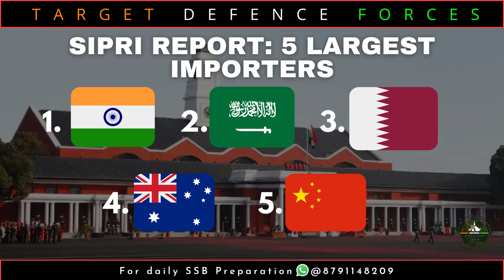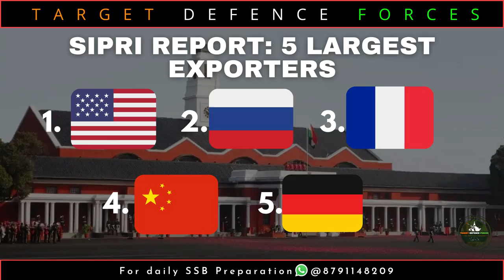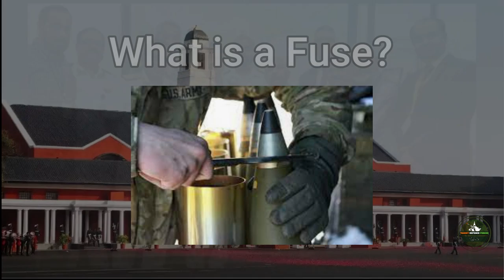Top Defense updates of the week | SSB Interview | Important Defence News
Top Defense updates of the week.: 2 Indian army pilots killed in a chopper crash, Indian Navy gets made in India anti-submarine rocket fuse, India Saudi Arabia to hold joint navy exercise

Top 5 defense news of the week
1) 2 Indian army pilots killed in a chopper accident in Arunachal Pradesh
2) According to SIPRI Report India is the world's largest arms importer
3) Indian Navy gets made in India anti submarine rocket fuse
4) Indian Navy and Royal Saudi Navy to conduct joint naval exercise in 2023
5) DAC approves defense acquisitions worth Rs 70,500 Crores